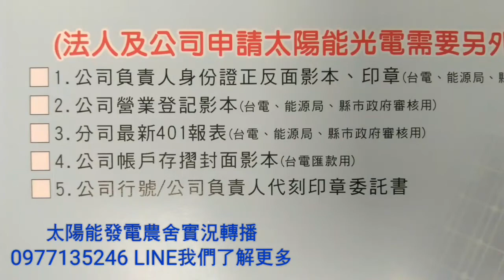太陽能發電農舍#賣電給台電#保證收購20年,0977135246賴我問更多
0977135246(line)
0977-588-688亞太網內戶打免費
范揚琪太陽能發電推廣教育訓練中小
用太陽能吹冷氣免費體驗
新竹縣竹北市莊敬南路75號

太陽能發電現場安裝實戰班， 歡迎報名106年第二季課程， 學費19800元，送單片裝太陽能發電系統一套， 歡迎報名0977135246 (LINE ID)
報名網址：